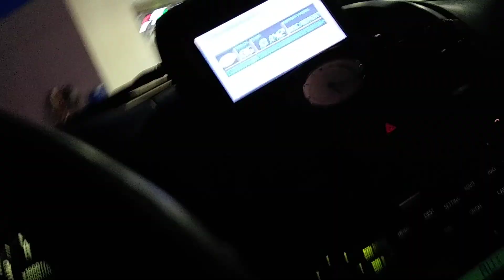November 11, 2019